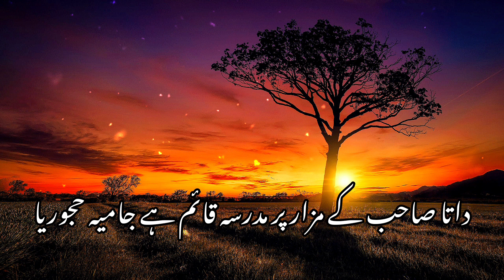data shab shirk hota hai ||important bayan||by peer ajmal Raza qadri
shirk
shirk kya hai
shirk hota hai
kya data sahib ko '' data '' kehna shirk hai
data kehna shirk hai
shirk kese hota hai
kisi ko data kehna shirk hai
data sahib lahore
ghos kehna shirk hai
shirk kia hai
mazar par jana shirk hai
data saab
shirk kise kehte hai
kaya data sahib
data darbar
data sahib darbar